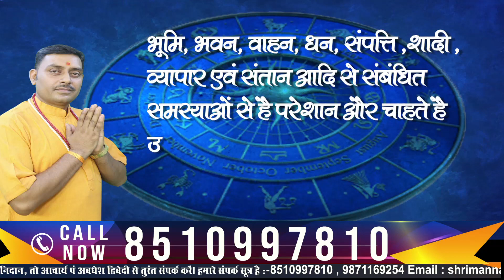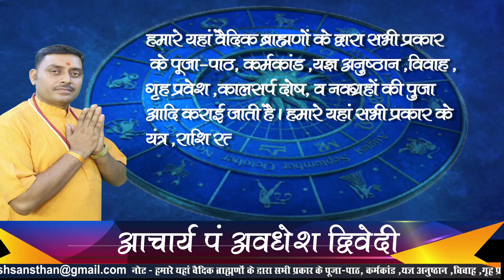शुक्र की महादशा में सभी ग्रहों की अंतर्दशा ।। 👉इन उपाय को जरूर और गंभीरता लेकर करें। 2024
शुक्र की महादशा
शुक्र महादशा प्रभाव
शुक्र की महादशा के उपाय
शुक्र महादशा में जीवन
शुक्र की महादशा के लाभ,
शुक्र की महादशा के दुष्प्रभाव
शुक्र महादशा ज्योतिष
शुक्र महादशा के समय क्या करें
शुक्र की महादशा से बचाव
शुक्र महादशा और आपके जीवन